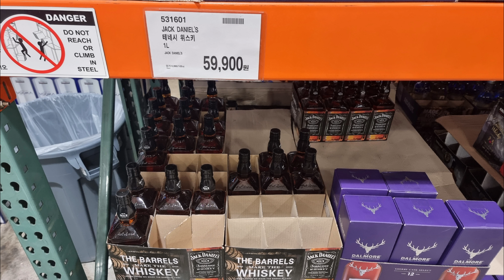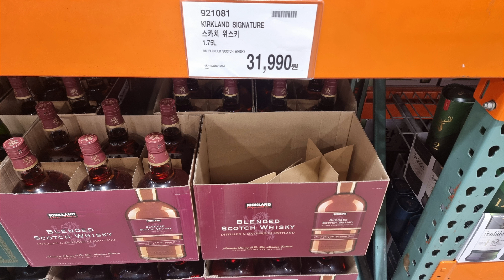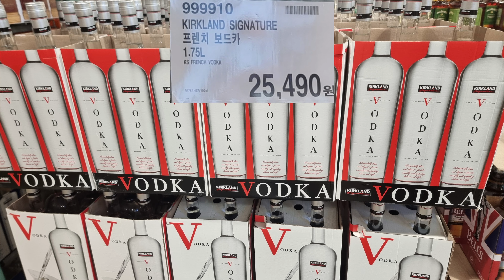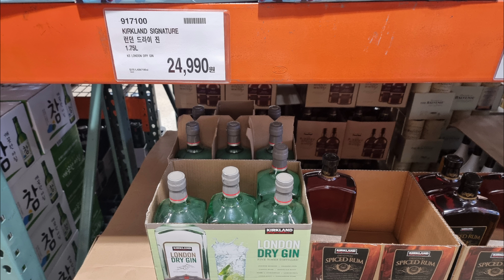코스트코 위스키 가격 및 할인 정보 (7월12일 대구점) 발베니가 남아도네요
23년 7월 12일
코스트코 대구점
위스키가격 및 할인정보입니다

아사히 슈퍼드라이 생맥주캔은 역시나 품절!
하지만
발베니 14년 캐러비안 캐스크
발베니 12년 더블우드는 아직 넉넉히 남아 있네요